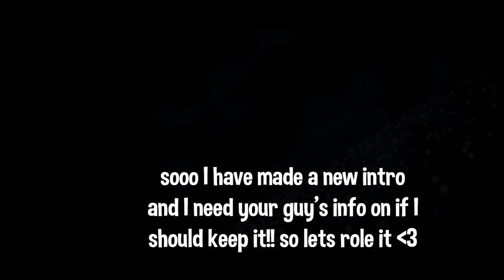ANIMAL JAM CLASSIC SHOPPING PROOFS & YELLOW LONG GIVEAWAY !!! Spikes, collectors, and more!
Hey everyone...

 I hope you enjoyed todays shopping proofs even though it was a mess!! I still got a few good deals and most footage of amazing deals were deleted, just my luck! I do do a little life update on me. Yes, my family does have covid (my mom, dad,and brother) possibly me but I dont feel anything so im not tested. We are quarantined in our house and try to stay away from eachother as much as we can. SORRY for the thumbnail clickbait! Also yes, im giving away a yellow long!
Rules
-comment username!
that's it! I love all of you guys and weekly videos will be again! bye bye xo xo

Join my animaljam instagram!

Put some video ideas you want to see down below!!

Music used in the video NOT mine :)

Bye!